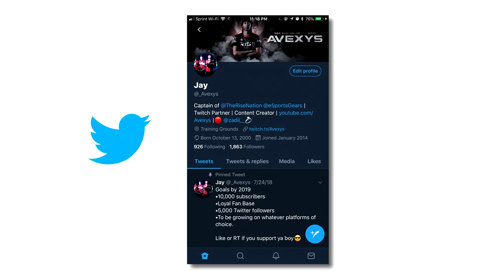Avexys vs alkaleb (CRAZY 5v5) (AMAZING SNIPER and 50 Kills!) - Gears Of War 4